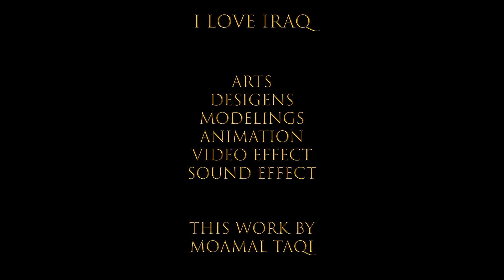كارتون عراقي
( حال البلد في مظاهرات ٢٥ اكتوبر )
فلم قصير عما يجري في العراق ♥♥♥
بردا و سلاما على جميع العراقيين
كرتون ، كارتون ، 3d ، عراق ، عراقي ، كارتون عراقي ،
كارتون عراقي 2019 ، افلام كارتون ، افلام كارتون عربية،